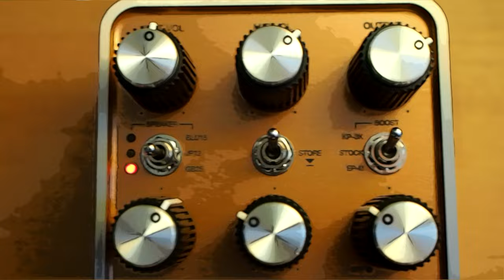Universal Audio Woodrow '55 Instrument Amplifier | UAFX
Today we bring you an in-depth look at the Woodrow '55 Instrument Amplifier from Universal Audio.

The UAFX Woodrow '55 Instrument Amplifier pedal gives you the legendary American tweed tube amp sounds used by artists and producers for decades, from The Eagles to Chuck Berry to Neil Young.

Built on powerful dual-engine processing and UAD modeling expertise, the Woodrow '55 effects pedal packs sweet cleans, rich overdrive, and grungy distortion.

Whether it's replacing your amp rig and going direct to front‑of‑house on stage, or recording tracks into your DAW — Woodrow '55 gives you the inspiring, album‑ready tones of an expertly miked "golden unit" vintage tweed amp, within seconds.

Take your rowdy tweed tones further using tried-and-true British speaker swaps and boosts — including preamps from the iconic KORG SDD-3000 rack unit and Maestro EP-3 tape delay — at the flip of a switch. Only Woodrow '55 puts authentic tube growl and hot‑rod mods under your chucks, docs, or crocs.

The Dream '65 Reverb Amp is running in Stereo to the Boss DD-8 Digital Delay then into a UA Volt 476 interface

Olympus PEN E-PL10 / E-P3 / Canon PowerShot S95